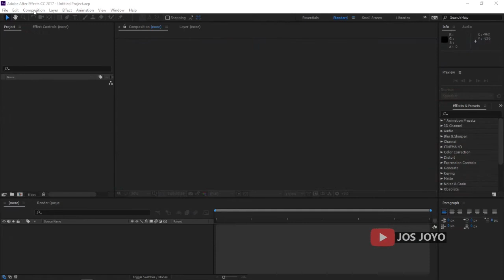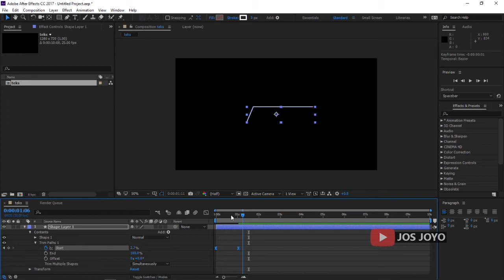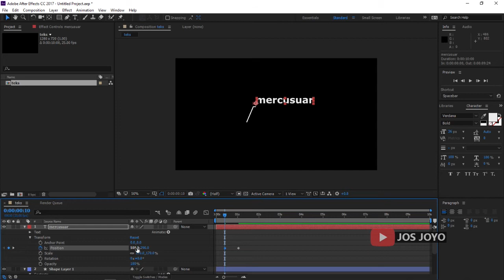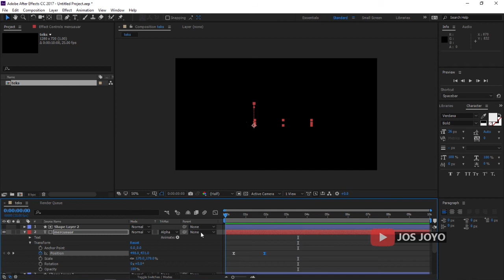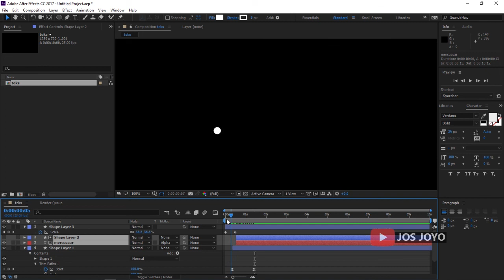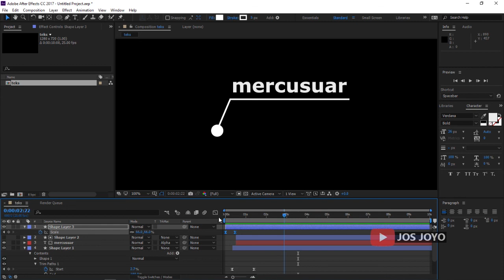Tutorial animasi CALL OUT After Effects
Tutorial animasi CALL OUT After Effect biasanya digunakan sebagai tambhan informasi di motion graphic atau info graphic